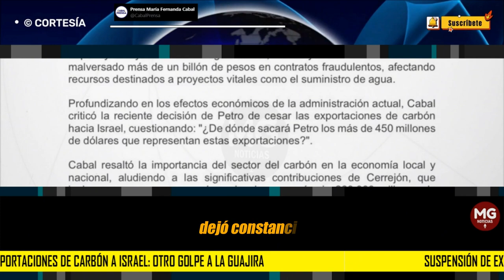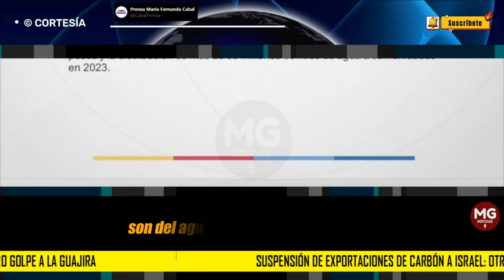OTRO GOLPE A LA GUAJIRA 🚨 SUSPENSIÓN DE EXPORTACIONES DE CARBÓN A ISRAEL || María Fernanda Cabal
Boletín Suspensión de exportaciones de carbón a Israel: otro golpe a la Guajira. Con cifras concretas, María Fernanda Cabal dejó constancia en el Congreso sobre los efectos negativos que la suspensión de exportaciones de carbón a Israel tendrá en La Guajira.